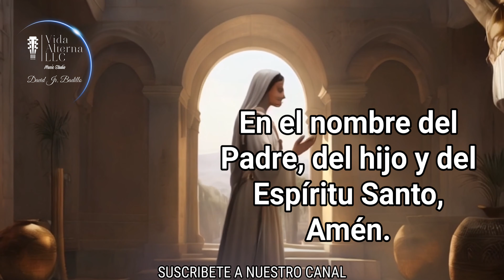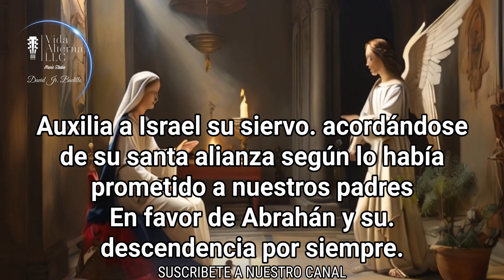EL ANGELUS DE HOY JUEVES 8 DE FEBRERO DE 2024//SALUDOS DEL ARCANGEL GABRIEL A LA VIRGEN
Te Presentamos el Angelus de hoy Jueves 8 de febrero  de 2024, El saludos del  Arcangel Gabriel a la VIRGEN MARIA. Es un saludo muy hermoso y especial. Es un saludos de parte de Dios.Con un mensaje de Salvación para la humanidad. Atraves de nuestra Madre la VIRGEN MARIA nos llega la Salvacion, nos llega el hijo De Dios que ha venido a nuestro encuentro, justo cuando mas le necesitábamos. Gracias Madre Hermosa por aceptar es gran misión por la cual fuiste creada sin mancha de pecados, Inmaculada, ala perfección..Madre linda que fuiste el primer sagrario de Jesus, el Dios VIVIENTE. Gracias Madrecita por darnos el regalo de salvación.